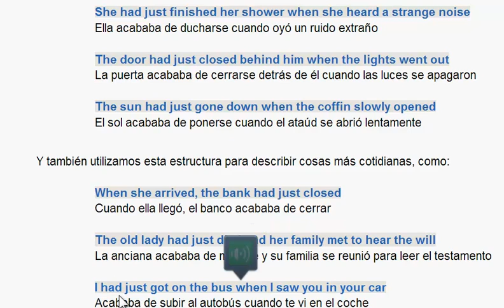95 I had just base